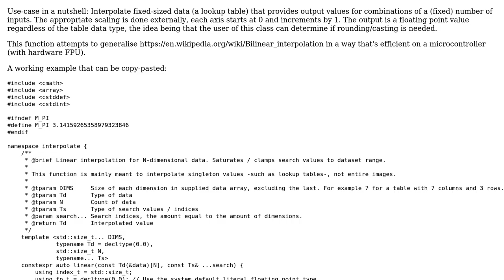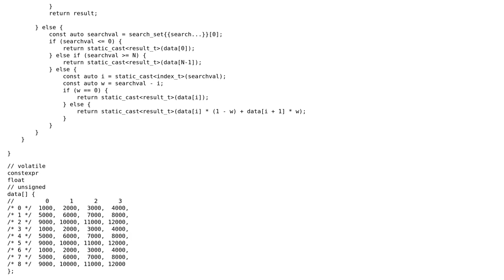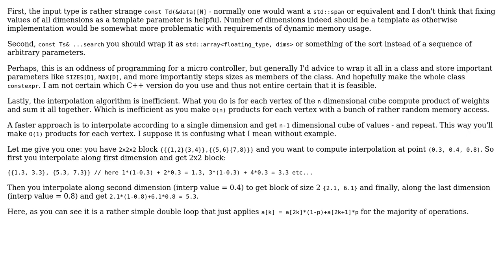C++ generic, multi-dimensional linear interpolation template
With thanks & praise to God, and with thanks to the many people who have made this project possible! | Content (except music & images) licensed under CC BY-SA | Music | Images & others | With thanks to user Toby Speight user Stefan user ALX23z and the Stack Exchange Network Trademarks are property of their respective owners. You are responsible for your own actions.